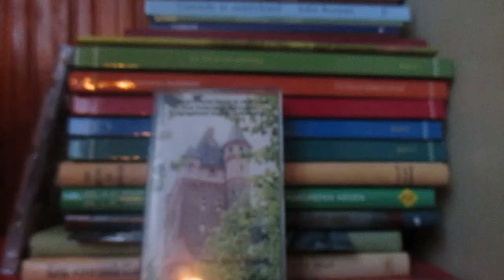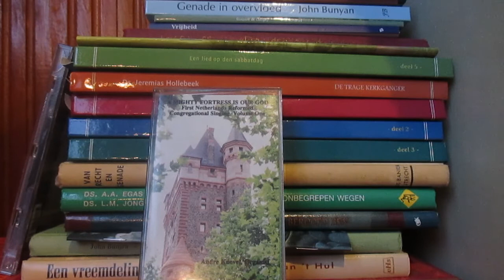First Netherlands Reformed Congregations singing (5)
First Netherlands Reformed Congregations singing
Andre Knevel organ